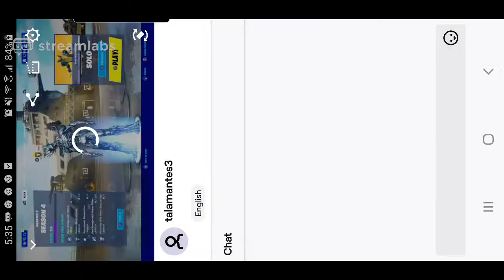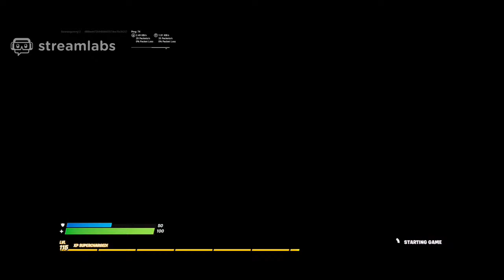Let’s Play | Fortnite Kid Gamer | Rolando Gaming